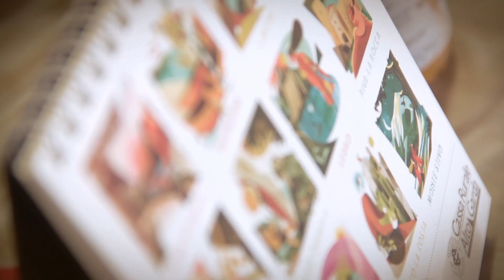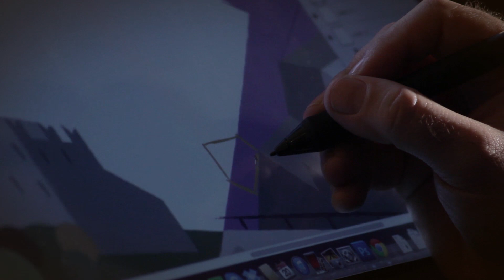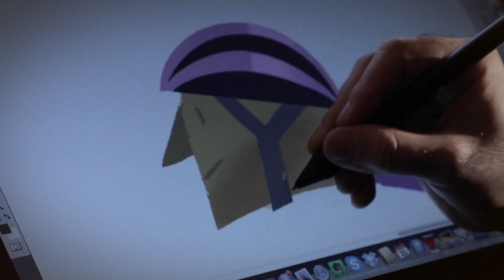GRAFFITI e Riccardo Guasco per il Calendario Cassa Rurale Alto Garda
Il calendario 2014 della Cassa Rurale Alto Garda raccontato da chi lo ha disegnato per GRAFFITI: la parola all'illustratore Riccardo Guasco.